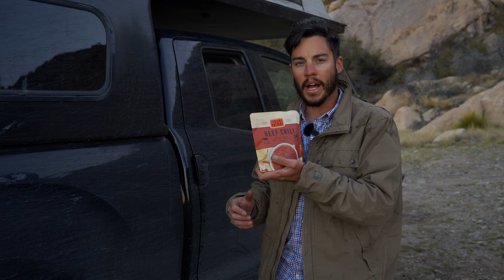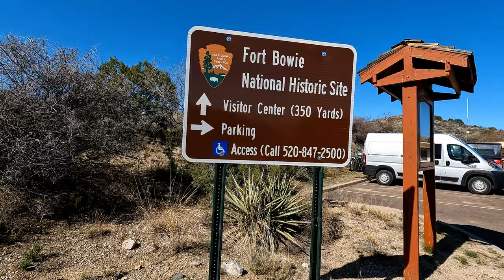Solo Overlanding Apache Territory | The Legends of Cochise Stronghold and Fort Bowie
i set out on a solo overland adventure into the lands of the apache. i tell the stories of the old west and the conflicts between settlers and the great warriors of the south west. These lands are rich with history and i am eager to share these stories with my audience.
Sources go out to @thelegendsoftheoldwestpodcast